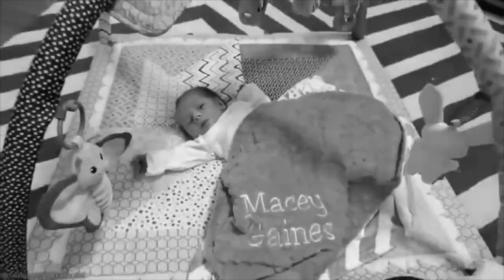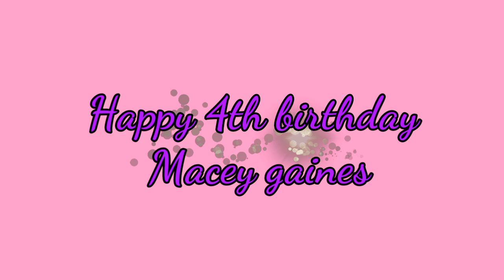Macey Gaines - 4 years of Life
Happy birthday Macey gaines cannot believe you are four years old today you grew up way to fast. Have a great birthday :)

Clips are from Cullen and Katie's YouTube channel

Song I used in this video is Called:
LANCO - Born to love you